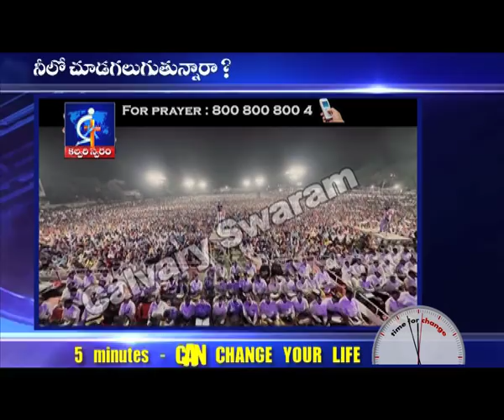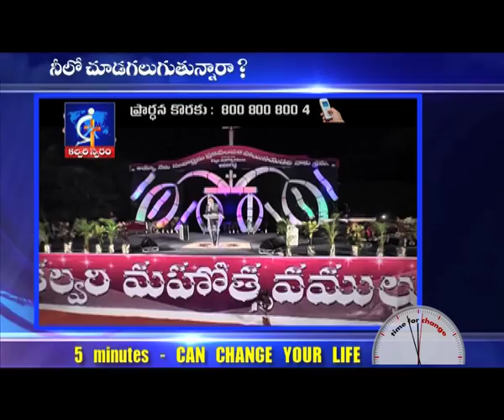WILL THEY SEE IN YOU - నీలో చూడగలుగుతున్నారా? - 5 MINUTES CAN CHANGE YOUR LIFE